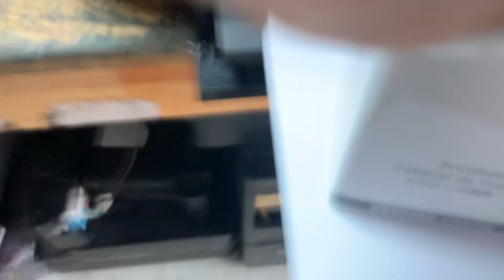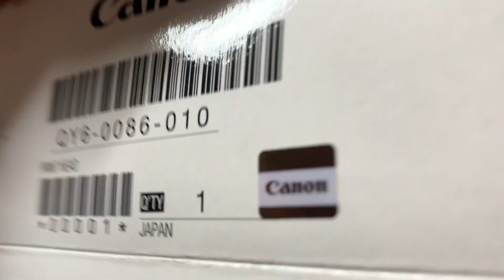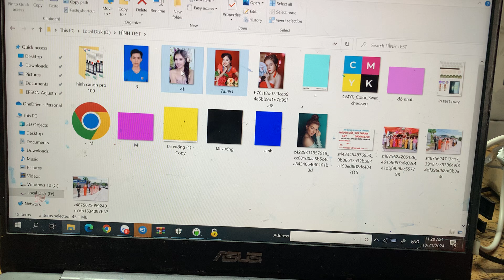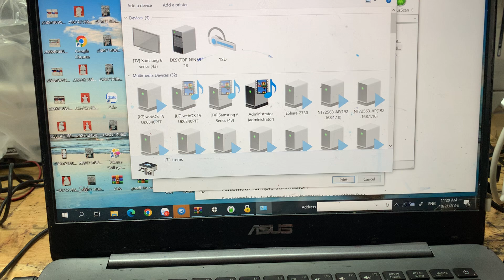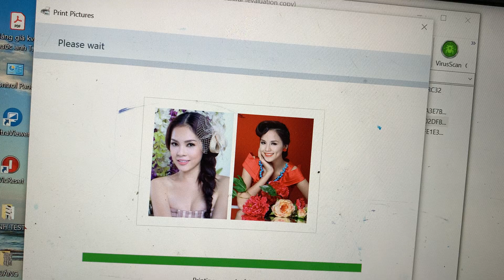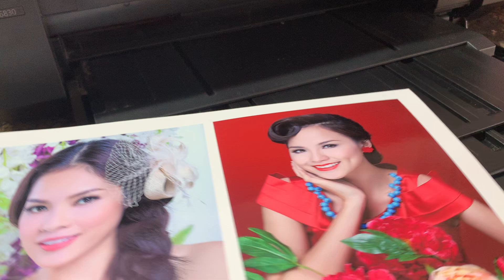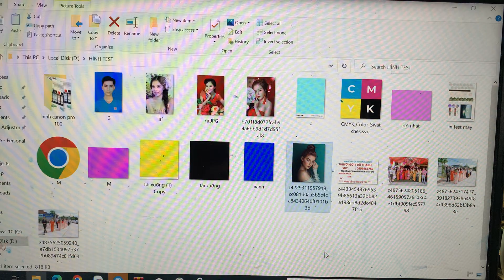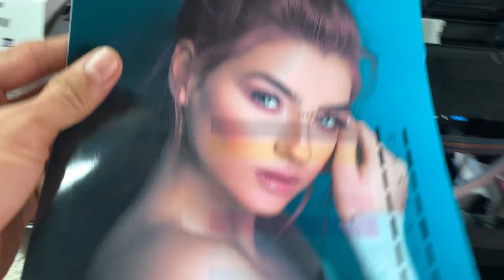Hướng dẫn in ảnh nhanh bền đẹp canon ix 6830 nội địa Nhật khổ A3 đánh giá tốt giá rẻ nhất Việt Nam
Hướng dẫn in ảnh nhanh bền đẹp canon ix 6830 nội địa Nhật khổ A3 giá rẻ
Call Zalo 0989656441 mua máy-sửa chữa-bảo trì.